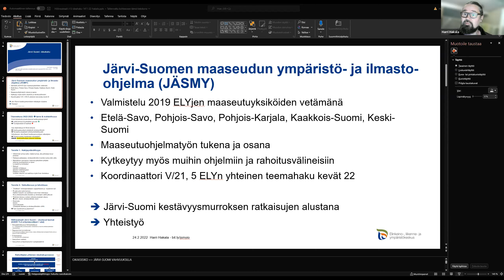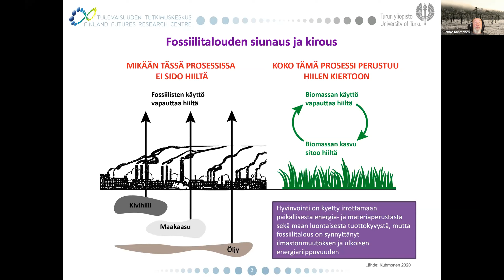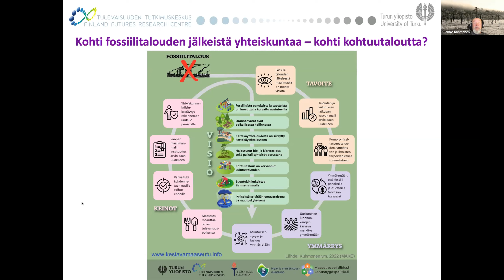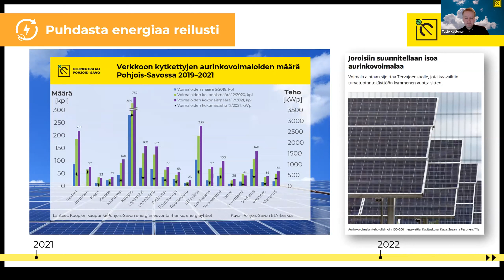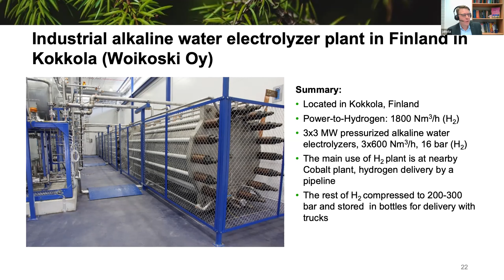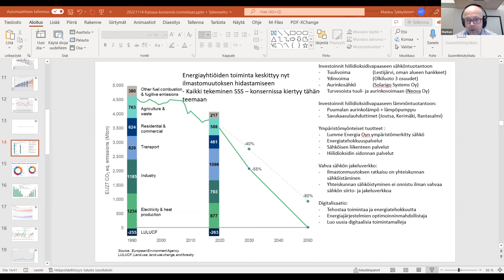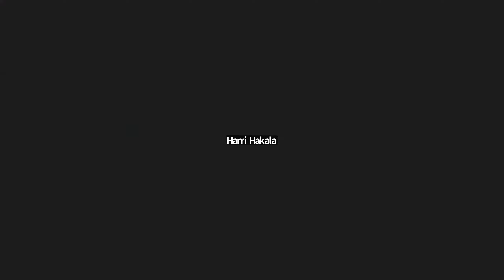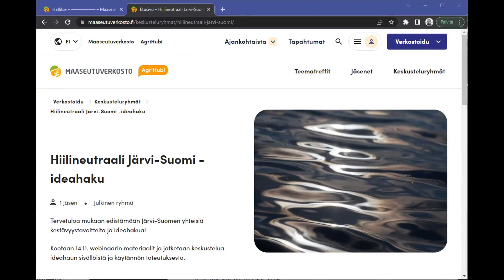Järvi-Suomen ympäristö- ja ilmasto-ohjelma: Hiilineutraali Järvi-Suomi -webinaari 14.11.2022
Järvi-Suomessa toteutetaan vuoden 2023 alussa uudenlainen ideahaku useiden rahoittajien välisenä yhteistyönä. Tavoitteena on saada kestävää siirtymää edistäviä kehittämishankkeita Etelä-Savon, Kaakkois-Suomen, Keski-Suomen, Pohjois-Savon ja Pohjois-Karjalan ELY-keskusten muodostamalle Järvi-Suomen alueelle.

Ideahaun pohjustamiseksi järjestettiin Järvi-Suomen ympäristö- ja ilmasto-ohjelma - Hiilineutraali Järvi-Suomi -webinaari maanantaina 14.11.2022.

Webinaaritallenteen sisältö:

•    koordinaattori Harri Hakala, ELY-keskus: Rahoitusten yhteinen ideahaku
•    tutkimusjohtaja Tuomas Kuhmonen, Tulevaisuuden tutkimuskeskus, Turun yliopisto: Järvi-Suomen tulevaisuusnäkymiä kestävyysmurroksessa
•    ilmastoasiantuntija Tapio Kettunen, Pohjois-Savon ELY-keskus: Pohjois-Savon ilmastotyön ratkaisuja
•    professori Jero Ahola, LUT-yliopisto: kommenttipuheenvuoro
•    toimitusjohtaja Markus Tykkyläinen, Suur-Savon Sähkö Oy: kommenttipuheenvuoro
•    pienryhmäkeskustelujen purku